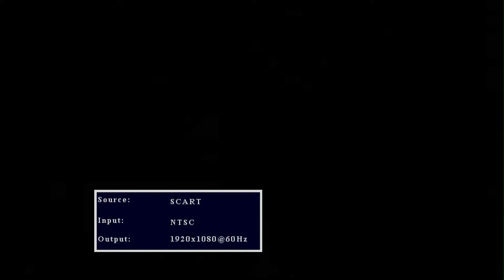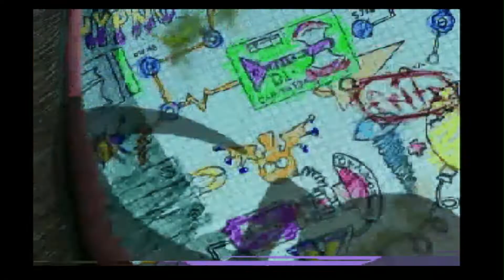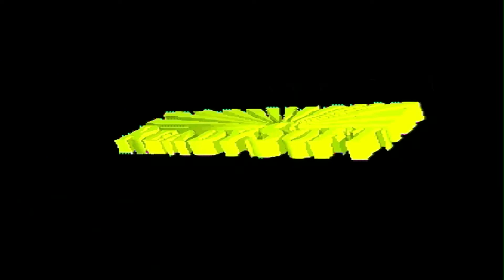ATARI JAGUAR CD (1995) SPACE ACE - DRAGON'S LAIR II: TIME WARP - BRAIN DEAD 13